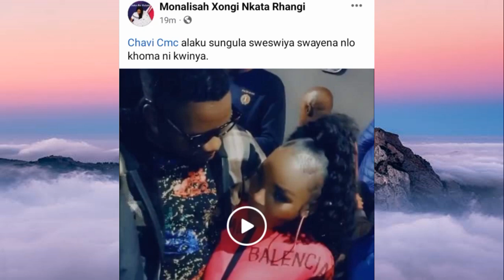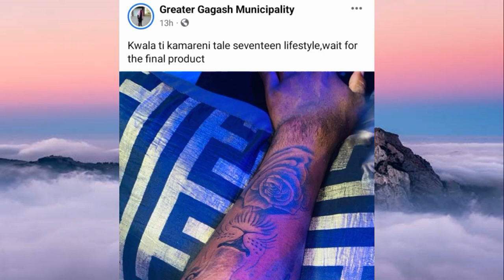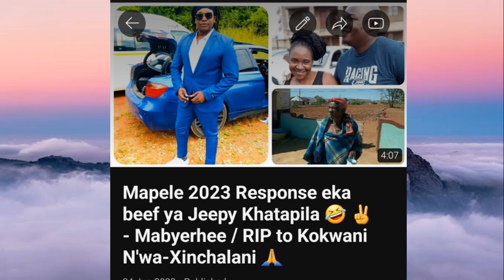Xongi Rhangani A xilaku n'wu rhunga Chavi CMC 🤣 ✌️ / Gagash ®️ / Jeepy Khatapila 🤏